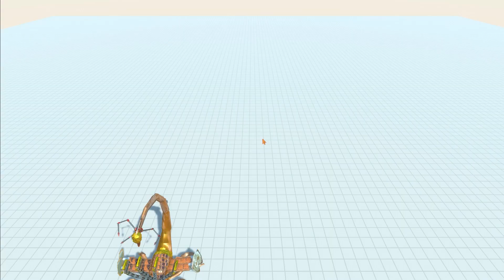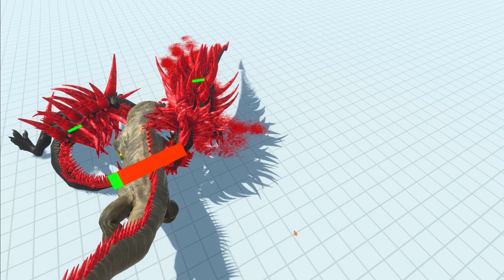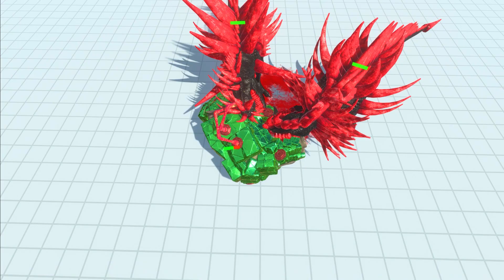HELLBEATS feeds EVERY MUTANT UNIT